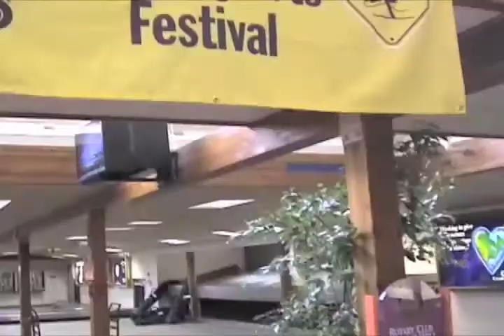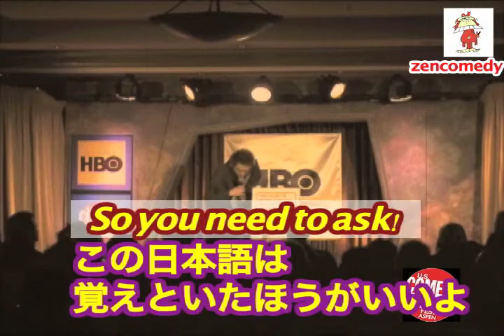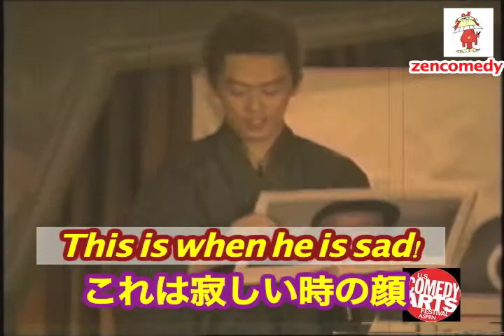ぜんじろうのUS comedy art festival ~Stand up comedy~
ぜんじろうがUS COMEDY ART FESTIVALのHBOTVのNEW Stand up night に出演した映像